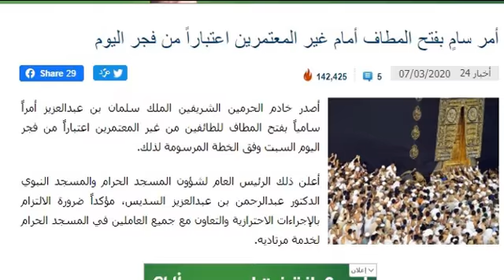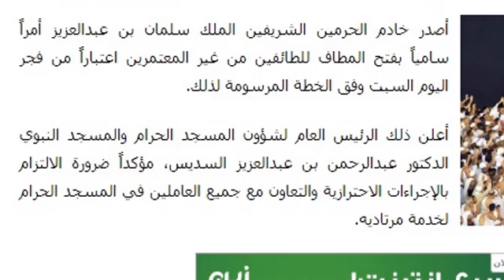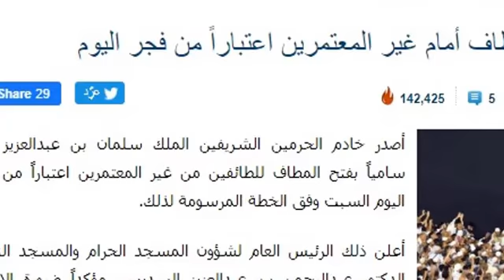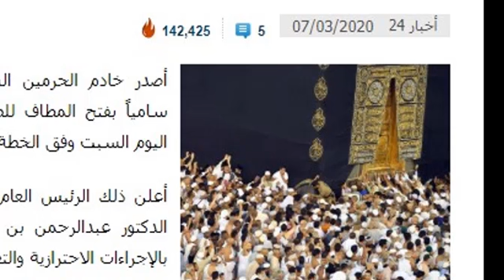Breaking News about umrah (07-03-2020)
We provide all kind of information which you need usually in Saudi Arabia and much more which you need necessary information. If you are facing any problem in Saudi Arabia Please comment us we will give you fast response.